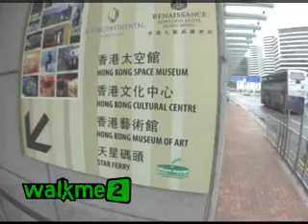How to get to Symphony of Lights from Tsim Sha Tsui MTR Exit E